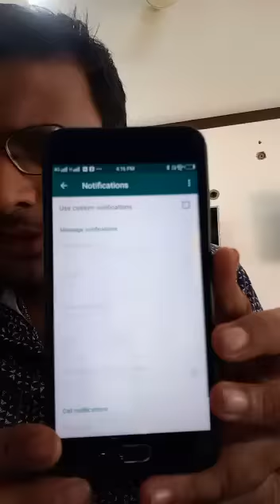BANK ACCOUNT SE PYSE KESE CHORI HOTI HE AGAR AP KE BANK ACCOUNT HO TO JRUR DEKHE